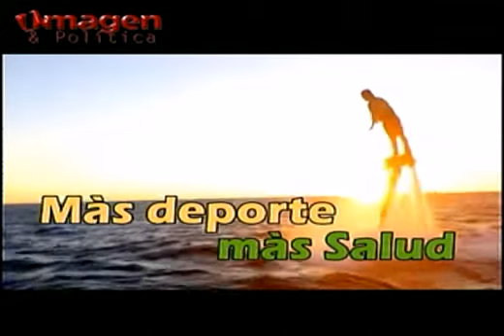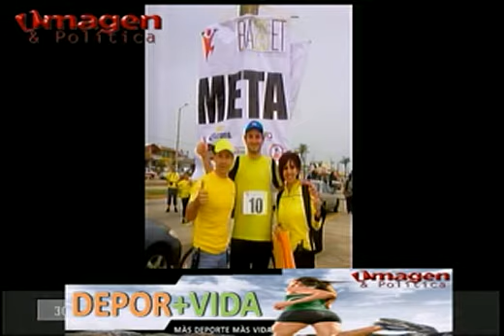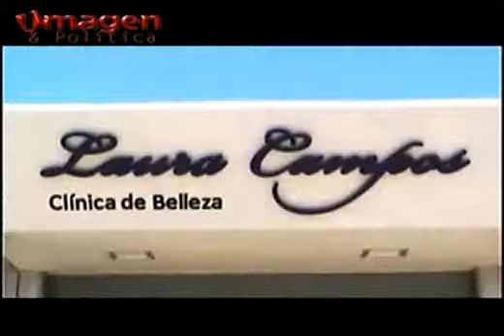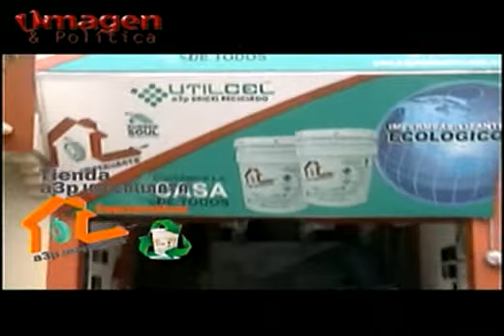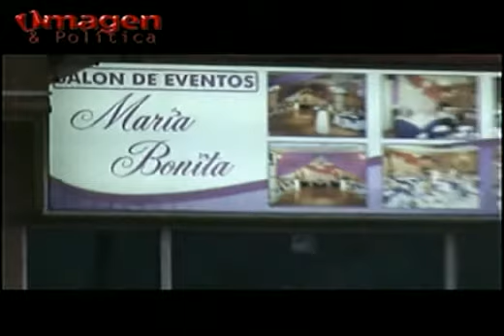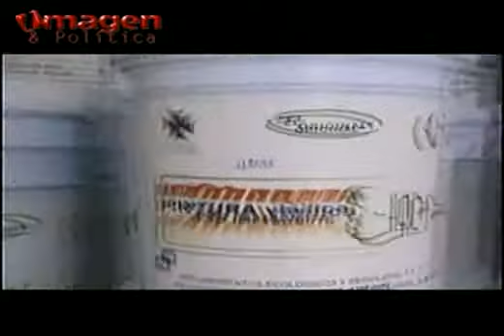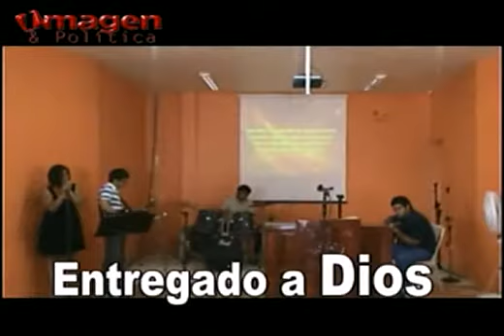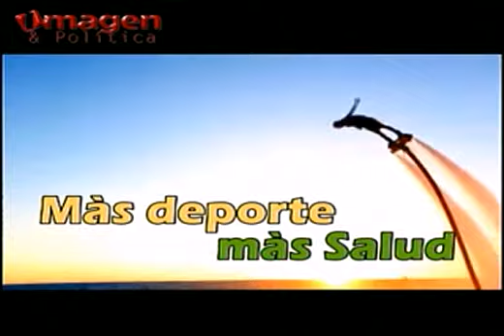DEPOR+VIDA 18AGOSTO2014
DEPOR+VIDA más deporte,más vida
Entrevista a Juan Alberto Gonzalez,Claudia abril escobar de WELLNESS FACTOR y Eduardo Arteaga de COMIC RACE.